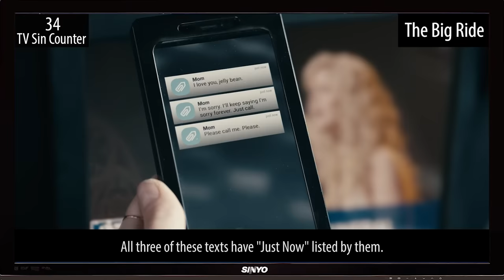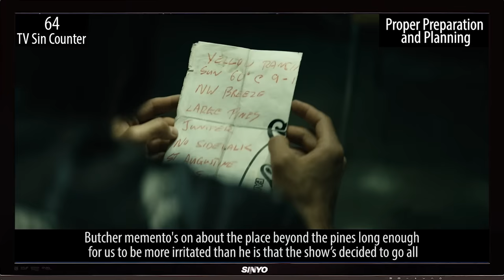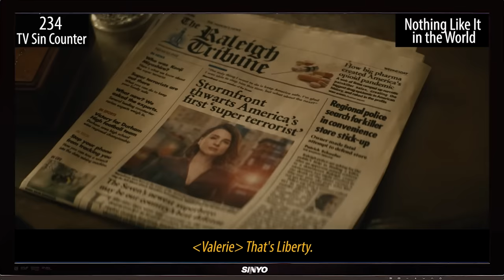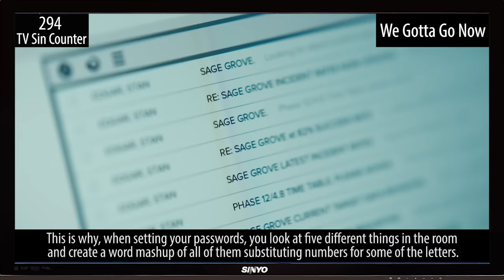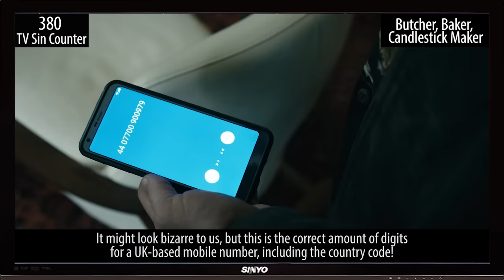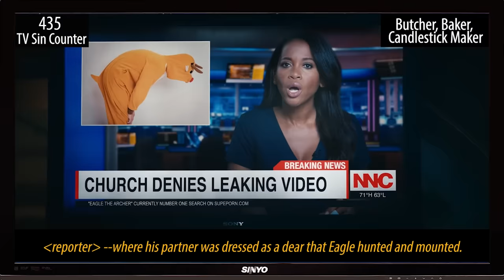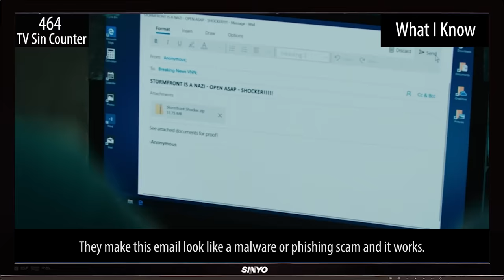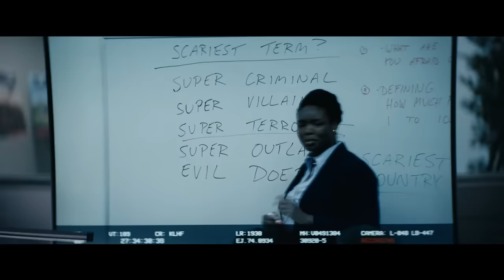Everything Wrong With The Boys Season 2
The Boys season 2 was full of all the gross, nasty, violence you would expect... and also lots of sins. Here's everything we could find "wrong" with the entirety of Season 2!